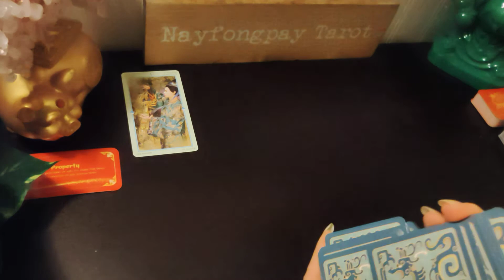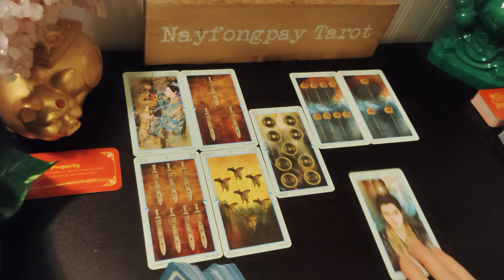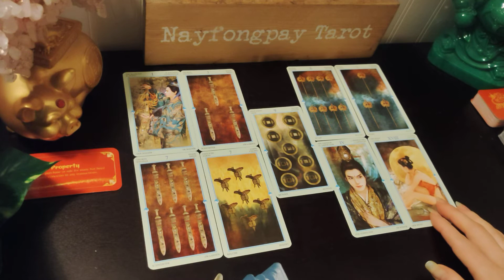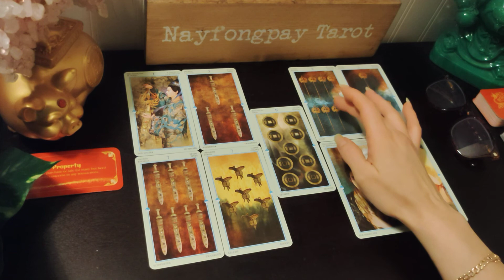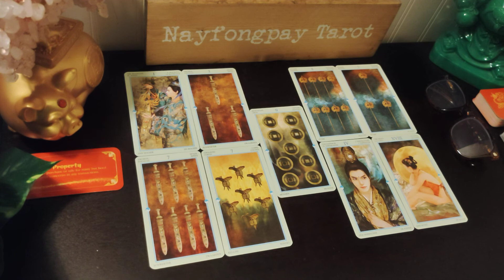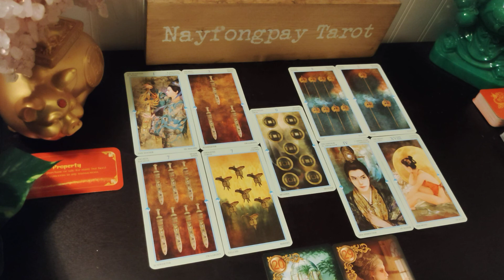Scorpio Tarot Reading..Betrayal! & Lenormand!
Scorpio general tarot reading for this upcoming week. Also using Lenormand at the end of the reading.